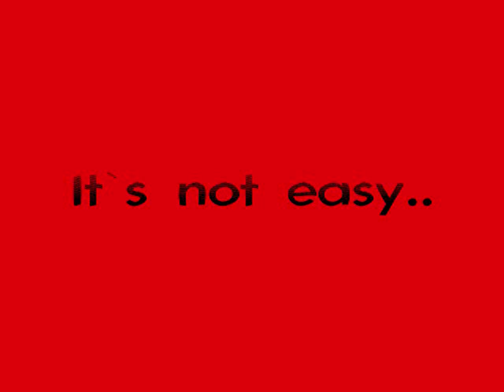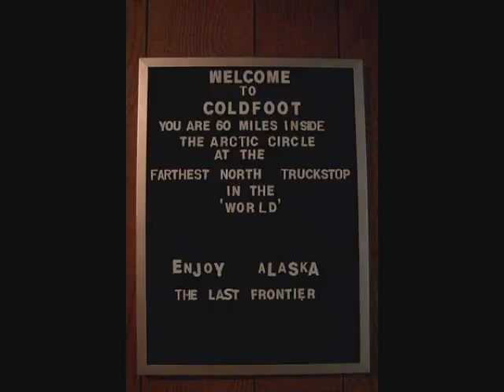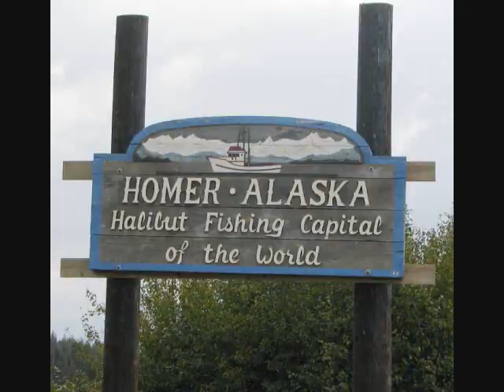Alaska 08` Trek Leaders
Slidesow of our season